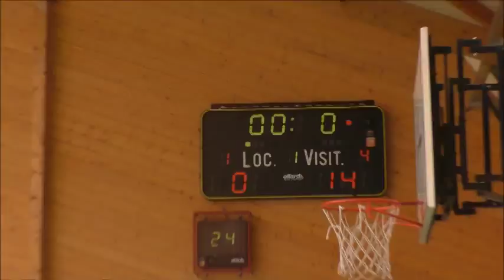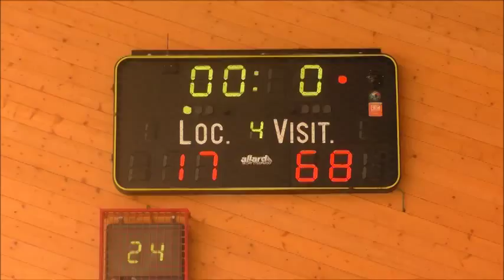U12A Fratin Alliance Arlon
Basket U12A Fratin Alliance Arlon 11/10/2014